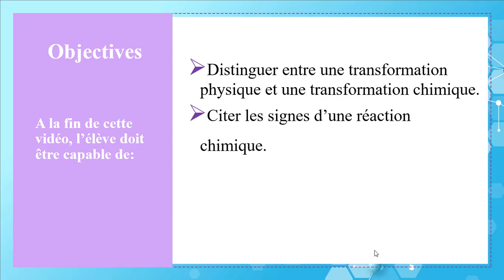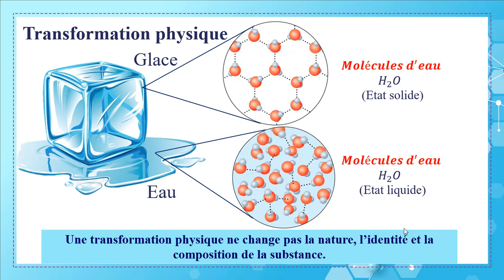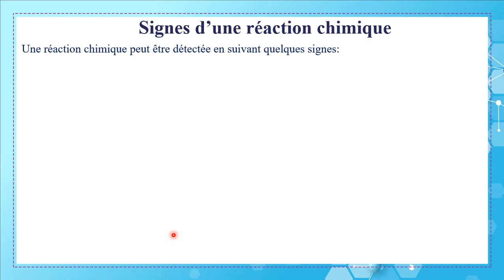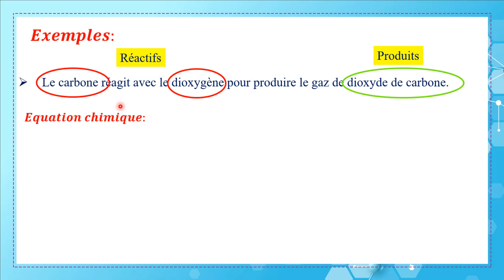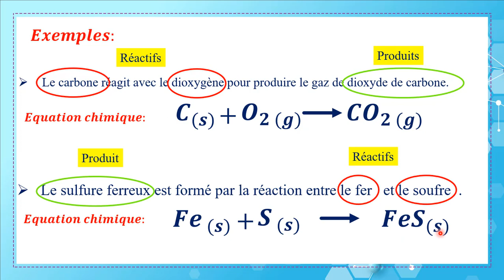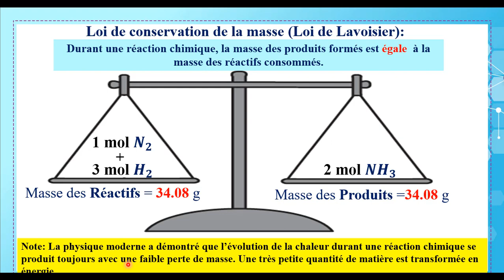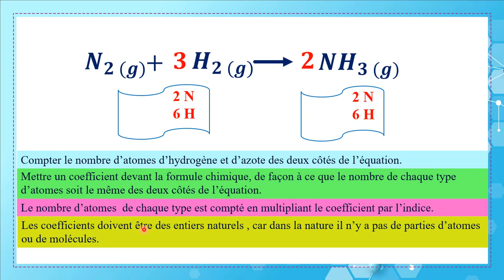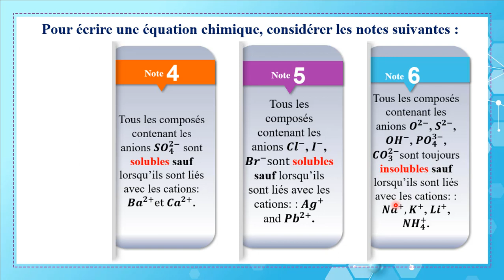ch 4 video 1